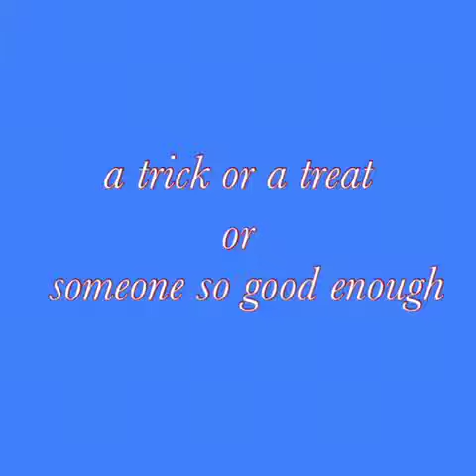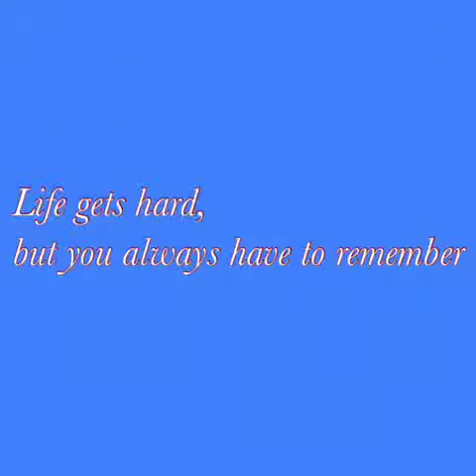Only One Beat (poem written by me)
I’ve been getting into poems recently and in my senior year, just a little though haha. It’s still needs some working on but I hope you enjoyed my first ever recorded poem! Ahhh haha i’m still shy on this but YOLO! ;-) hope your summer is going awesome.
- Melissa